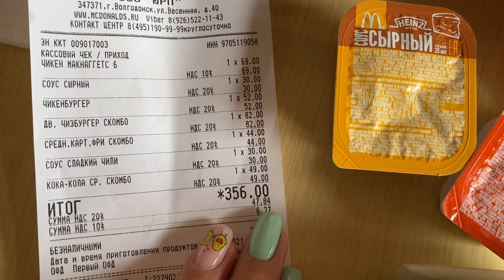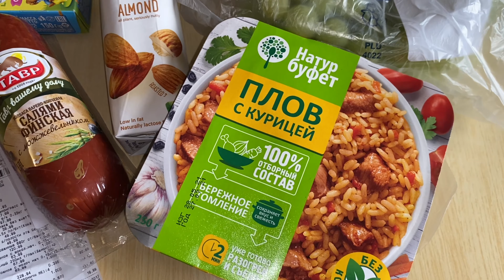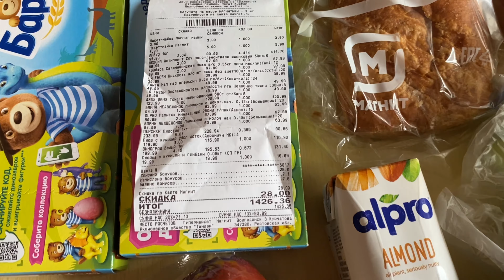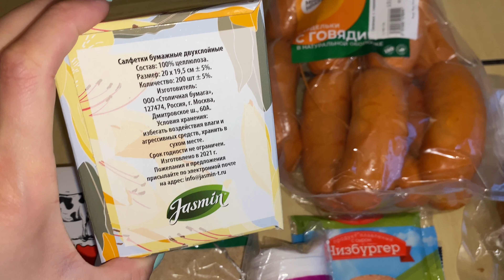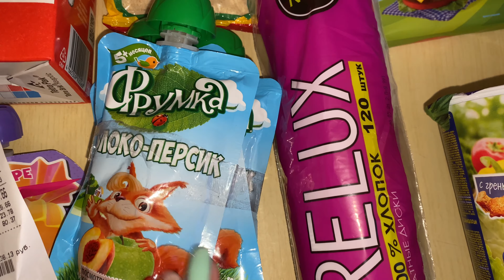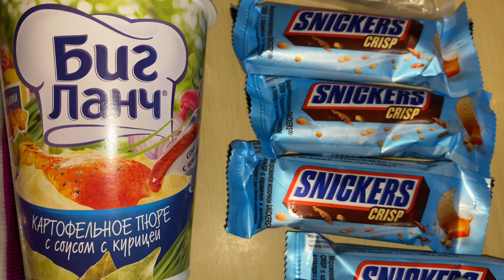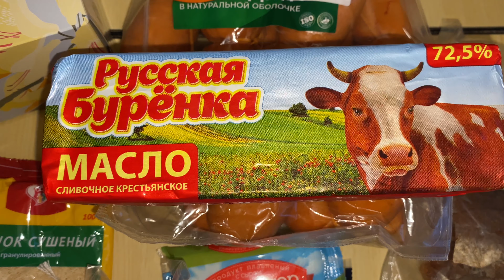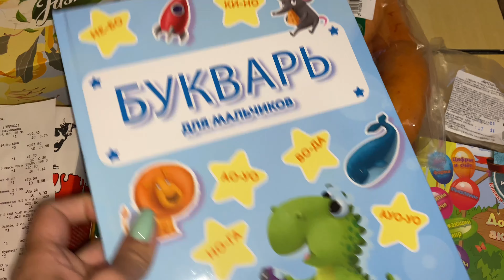ВЛОГ: СДАЛА ЭКЗАМЕН | ПОКУПКА ПРОДУКТОВ | СВЕТОФОР 🚦| А МЫ УЖЕ ЕДИМ АРБУЗЫ 🍉 | БУКЕТ 💐